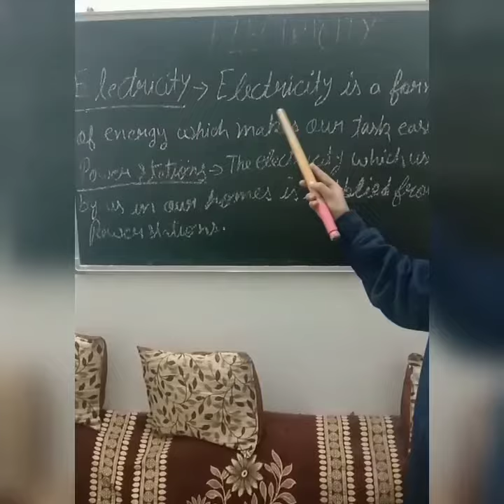Electricity and power station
Topic - electricity and power station
We have covered in this topic
Role of electricity
Follow on Facebook in Harmilap coaching centre and YouTube